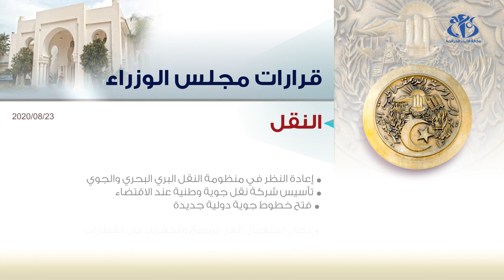قرارات مجلس الوزراء 2020/08/23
الجزائر (وأج)- ركز اجتماع مجلس الوزراء المنعقد بتاريخ 23 أوت الجاري على عدة ملفات أهمها مشكلة تدفق الأنترنت، وملف المؤسسات الصغيرة، ومسائل أخرى.